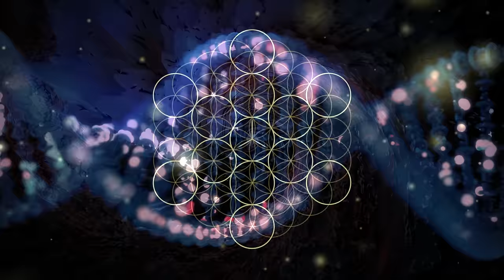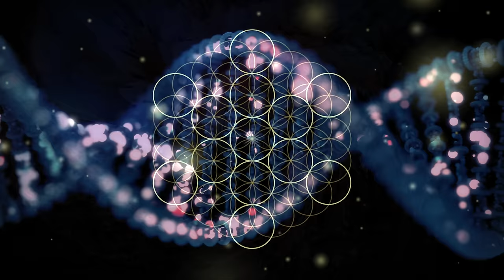RESTORATION - Laura C (New Creation Declarations, Meditation, Prayer, Healing Worship, 110 hz freq)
This is a one hour, fully spontaneous encounter flow with God.  Best to listen with headphones, to enable bilateral brain support with the 110 hz frequency.
Turn ON cc to see LYRICS.
My intention is for listeners to prayerfully declare our IDENTITY as New Creation Sons of Yahweh, and to engage the lyrics in His Presence.
He also raised us up with him and seated us with him in the heavens in Christ Jesus, (Eph. 2:6)
AS HE IS, SO ARE WE in THIS WORLD.  (1 John 4:17)
BENEFITS of 110hz:  In the structures, 110 Hz resonance is thought to have enhanced right brain activity. The right brain is the centre for art, poetry, spirituality, feelings, imaginations and innovations.
ALL SONGS WRITTEN BY: Laura C (aka Laura Harding 2024 cBMI Music.)  To use any portion of this without permission is against the law.
Produced/Engineered/Mixed:  Ritchie Rubini
Vocals & Keyboard:   Laura C
Add'l Keys:  Ritchie Rubini
SPECIAL THANK YOU TO: Stephen Johnsen Bear Life Designs for the video

RESTORATION:
Laura C (aka Laura Harding c2024 BMI Music)
Restoration
Restoration
Restoration
Restoration
I am whole
I am healed
Restoration
In your frequency Yahweh
A new creation
Restoration
Body mind and soul
You have made me whole
Restoration
All creation
All creation is waiting
for the sons, for the sons
to Arise, Arise, Arise, Arise
Restoration
Yahweh, you’re my
Restoration
You’re sons are rising
You’re sons are rising up
A new breed, a new race
A new bride
Love light spirit fire
We are love light spirit fire
You make all things new
RESTORATION
With your love light spirit fire
Consume me fire
of Yahweh
Your loves a consuming fire
Restoration
Restoration
The sound of your waterfalls
the light oh the light of Yahweh
entangled in your light
You renew my mind
when I’m face to face
and eye to eye
oh the infinite choices
for us
Immortal
Restoration arise
renew my mind
renew my mind
Abba in your light
in your light in your light
in the light of the glory
entangled in the glory
restoration 2x
I’m entangled in the glory
your frequency, your frequency
changing me changing me
yahweh
MY DNA
Restoration Restoration
Diamonds, your diamonds
caught in the whirlwind
Tree of Life
Yeshua
Tree of Life
Restoration,
of my DNA
I am changed, made new
in your presence
Yeshua, Yahweh
New creation, a new creation
In the garden of my heart
flowers flowers bloom
Tree of life
Yeshua
all my colors alive
colors alive
colors alive
All my colors
Love light spirit fire 2x
Restoration 2x
oh your lightenings, your lightenings
Restoration 2x
lost in your frequency Yeshua
lost in your frequency Yahweh
come alive 4x
come alive 3x
in your light 3x
transfigured in your light
i am love i am light i am spirit i am fire
our DNA
changing
I’m alive as a new creation Yahweh
Restoration
Yahweh, you make all things new
restoration 2x
come alive, i’m alive, i’m alive
light in your love
renew 8x
renew 4x
Immortal
I’m alive
renew my mind
DNA my DNA my DNA my DNA my DNA
You change my water
into wine, into wine
Behold i am a new thing
Behold
I am a new creation
I am healed I am whole
Restoration 2x
Restoration
Of my body of my mind
of creation
of creation
Face to face
I am home
beholding restoration
Yahweh
Yahweh
Transformation
in your presence Yahweh
In the light of your presence
behold you do a new thing
so many colors
seven spirits
seven spirits  (before the throne) give verse
I am clothed in the seven spirits
spirit of understanding
spirit of the lord
spirit of wisdom
spirit of counsel
spirit of knowledge
spirit of the fear of the Lord
spirit of might

Kadosh, Kadosh (Holy set apart)
Holy Holy Holy
We all cry Holy Holy Holy
We are Holy as you are Holy
Yahweh
In your thunders
in your lightenings
in your thunders
oh your lightenings
Yahweh
Restoration
going up
Let my roots go deep Yahweh
Yahweh
Tree of Life
Yeshua
Tree of Life
New creation
I’m a new creation

Restoration of sound
of creation
Restoration
of creation
Yahweh

I am whole I am free
I declare over me
I declare over my city
Restoration
Restoration
I declare Restoration
We declare Restoration
I declare restoration
Restoration
I see Restoration
I’m part of the Restoration
Of my Body of my earth
Restoration Let there be Restoration
Restoration
Behold a new thing
Restoration
I said Behold a new thing